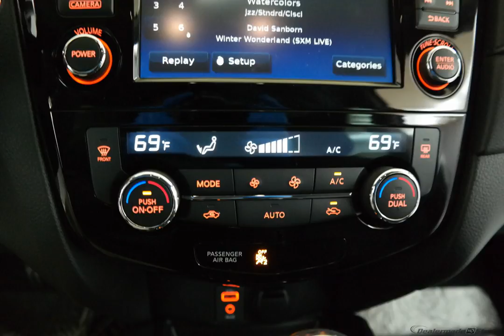2017 White Nissan Rogue 4D Sport Utility #4563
New 2017 White Nissan Rogue 4D Sport Utility SV Char #4563